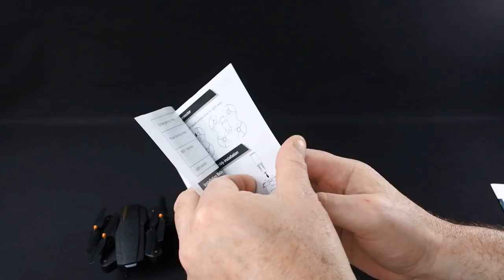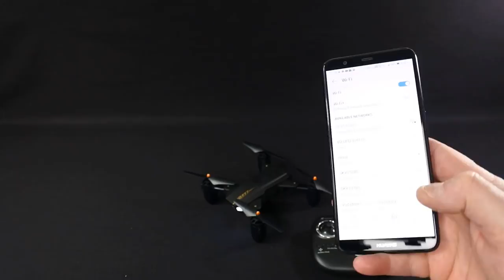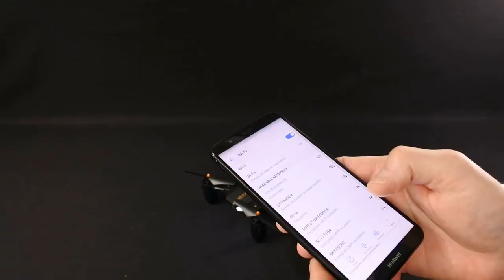FQ777 FQ36 TINY MAVIC CLONE ITS AWESOME!!!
The FQ36 from FQ777 this is an awesome little mini drone.

Full specs are below:

FQ777 FQ36 Mini WiFi FPV with 720P HD Camera Altitude Hold Mode Foldable RC Drone Quadcopter RTF

Description:
Brand: FQ777
Item No.: FQ36
Material: ABS,PEO
Color: Black
Frequency: 2.4G
Channel: 4CH
Gyro: 6Axis
FPV: WiFi
FPV Distance: 30-50m
Camera: 0.3MP 480P / 2.0MP 720P (Optional)
Camera Resolution: 640*480 / 1280*720
Camera Frames: 25FPS
Quadcopter Battery: 3.7V 650mAh 25C Lipo (Included)
Flight Time: 10-12mins
Charging Time: About 90mins
Remote Control: Mode 2 (Left Hand Throttle)
Transmitter Battery: 3*AAA (NOT Included)
R/C Distance: About 80m
Quadcopter Size: 19*19*5cm (Unfolded with Props Guard)
                             10*9.6*5cm (Foldable)
Quadcopter Weight: 65g with Battery / 46g without Battery
Package Size: 23x13.2x5.8cm
Package Weight: 300g

Features:
- There have 2 cameras can be choose. With 2.0MP 720P wide angle camera  give wide range high denfinition pictures and video.
- Trajectory Flight. Under the control of the mobile phone,you can draw the trajectory, and then the drone can flight according to it.
- With low power protection overcurrent protection.
- 2.4GHz Technology Adopted for Anti-Interference.
- 4 Channel which can do ascend, descend, forward, backward, left sideward fly, right sideward fly and rolling 360°.
- 6-axis gyro which can have more stable flying and be easy to control.

Function: Up/down, Forward/backward, Turn left/right, Sideward flight, 3-level flight speed, LED Light, Headless Mode, One Key Automatic Return, Altitude Hold Mode, WiFi FPV

Package Included:
1 x FQ777 FQ36 RC Quadcopter
1 x Transmitter
1 x Mobile Phone Holder
1 x 3.7V 650mAh Lipo Battery
1 x USB Cable
4 x Propellers
4 x Propeller Nut
2 x Propeller Guard
1 x Screwdriver
1 x Manual